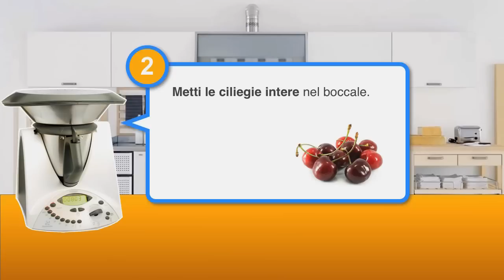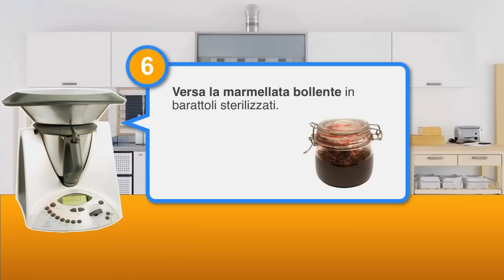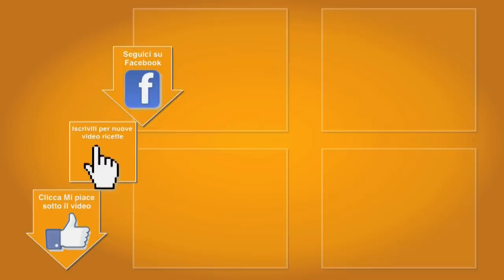Marmellata di Ciliegie Bimby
Ecco la ricetta per preparare una buonissima Marmellata di Ciliegie con il Bimby Vorwerk tm31 o tm21.

Questa marmellata è davvero facile e veloce da preparare con il Bimby. Con poca fatica infatti otterrai un'ottima confettura che potrai conservare per tutto l'anno e che ti consentirà di assaporare, anche d'inverno, il dolce sapore delle ciliegie.